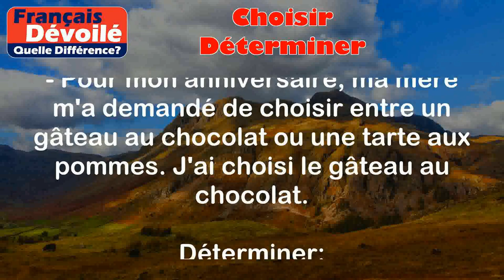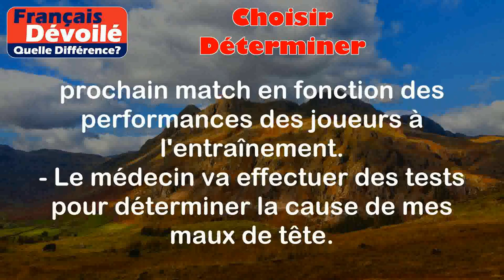Choisir et Déterminer (Quelle Diff.)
Choisir:
Choisir signifie sélectionner ou opter pour quelque chose parmi différentes options. C'est le fait de prendre une décision en fonction de ses préférences, de ses besoins ou de ses objectifs.

Exemples:
- Hier, j'ai dû choisir entre aller au cinéma ou rester à la maison. Finalement, j'ai choisi d'aller au cinéma.
- Pour mon anniversaire, ma mère m'a demandé de choisir entre un gâteau au chocolat ou une tarte aux pommes. J'ai choisi le gâteau au chocolat.

Déterminer:
Déterminer signifie fixer, décider ou établir quelque chose de manière précise. C'est le fait de trouver une réponse, une solution ou une vérité.

Exemples:
- L'entraîneur va déterminer l'équipe de football qui jouera le prochain match en fonction des performances des joueurs à l'entraînement.
- Le médecin va effectuer des tests pour déterminer la cause de mes maux de tête.

Différence entre les deux termes:

La principale différence entre "choisir" et "déterminer" réside dans l'intention et le processus impliqués. Choisir implique de prendre une décision personnelle, en fonction de ses préférences et de ses besoins. C'est un acte de libre arbitre. En revanche, déterminer implique de trouver une réponse objective ou une solution basée sur des critères spécifiques ou des faits prouvés. C'est plus un processus rationnel et objectif.

En résumé, choisir implique de faire un choix personnel parmi différentes options, tandis que déterminer implique de fixer ou de décider quelque chose de manière précise en fonction de critères spécifiques.